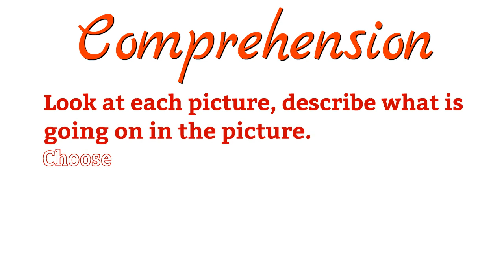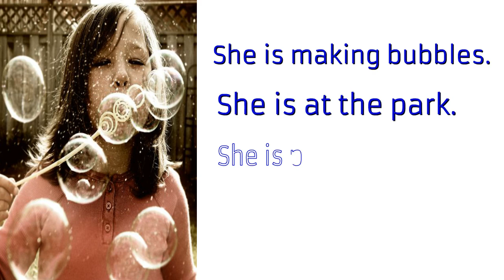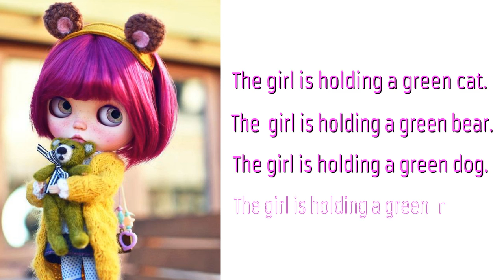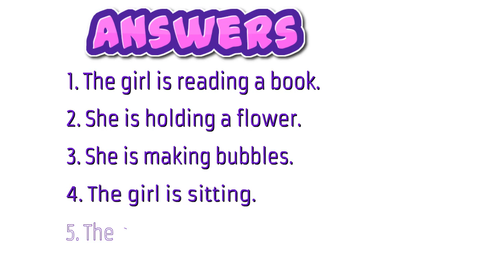Helen's English Center Comprehension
Describing what people are doing.